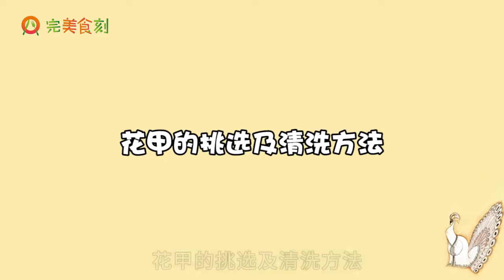花甲的挑選及清洗方法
要挑選個頭大、殼完整且緊閉的花甲。先將花甲放入碗中反復用力上下顛簸即可將花甲內沙子吐出，也可將花甲直接在水龍頭下沖洗。